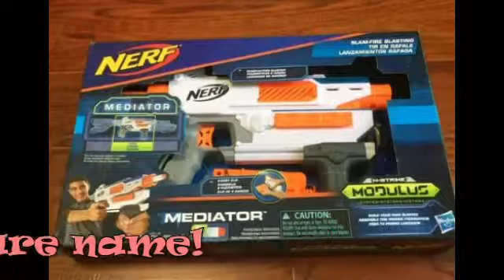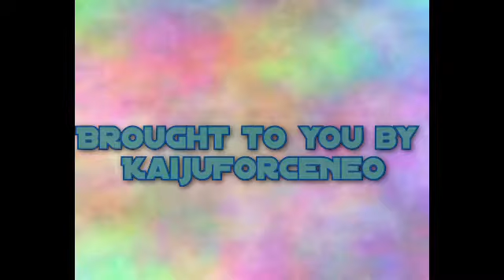Nerf Secrets Revealed #83: Modulus and Weight for me